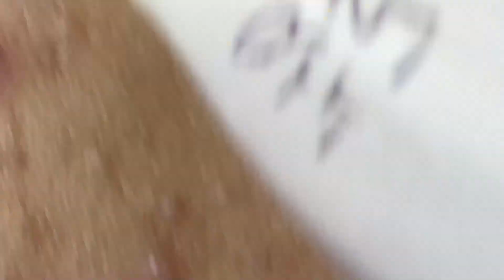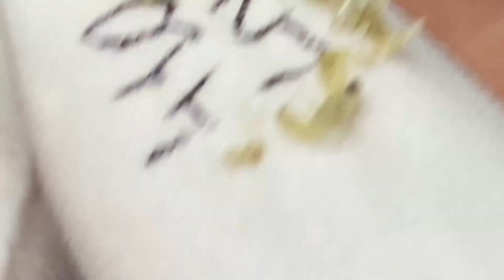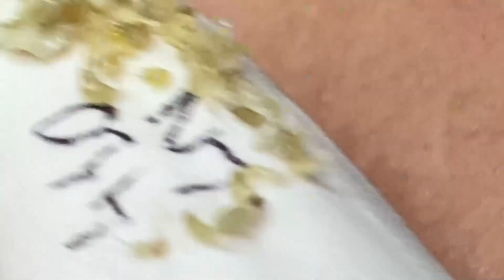ʏᴏᴜ ᴡɪʟʟ ꜱᴜᴄᴄᴇᴇᴅ ᴡʜᴇɴ ʏᴏᴜ ᴅᴏ ꜱᴏᴍᴇᴛʜɪɴɢ ᴡᴇʟʟ # 1412